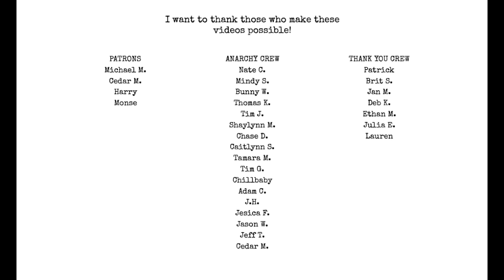Quick Writing Workshop!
Get your pens ready! We're writing!